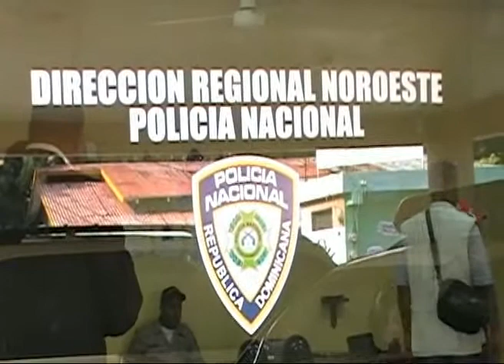Policía en Mao recibe 20 nuevos agentes